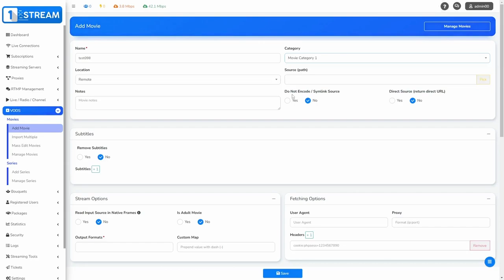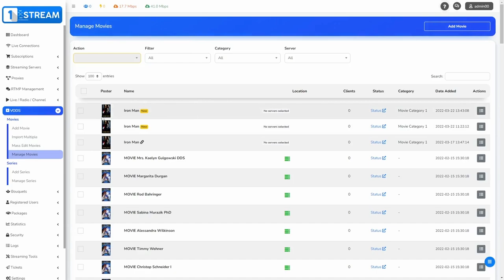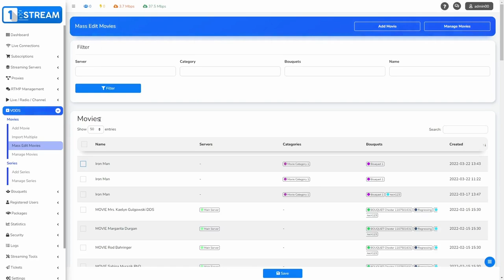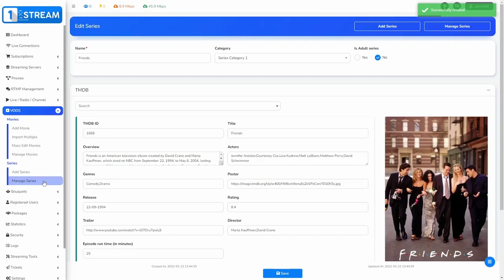1-Stream | Admin Panel - How to Add Movies and Series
📽️ Hello, world! We're excited to guide you through the process of adding movies and series as an admin in our panel.

🔐 Begin by logging in – enter your username and password. Once logged in, you'll find yourself on the dashboard with a range of options. Head to the 'VODs' menu where you'll discover two key sections: 'Movies' and 'Series.'

🎥 We'll kick things off by demonstrating how to add a movie. Start by providing the movie's name, selecting its location, and categorizing it. Then, set the source and its options. Subtitles can be added or removed, and you have the flexibility to configure advanced settings, such as fetching and transcoding.

📊 A crucial option to explore is 'Output Formats' – choose your preferred format for the movie. Next, you'll delve into the 'TMDB' section, where entering the movie's name provides you with a detailed description.

🎬 Lastly, add the movie to your bouquets, and with a click on the 'Save' button, your movie is successfully added. You can easily locate it in the 'Manage Movies' menu. Explore further with the 'Mass Edit Movies' submenu, which allows efficient processing of multiple movies.

📺 Our tutorial continues with 'Series.' Adding a series is quite similar to movies, but here's where our panel shines – you can add entire seasons seamlessly.

🔄 In the 'Manage Series' section, you'll find your added series. We hope this tutorial proves valuable to you, and remember, the 1-Stream team is here to assist with any questions you may have.